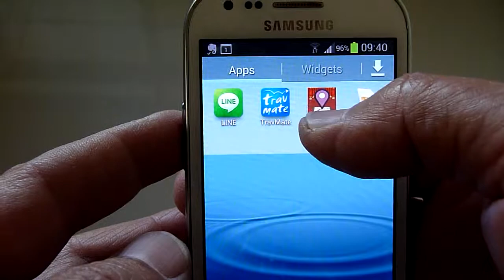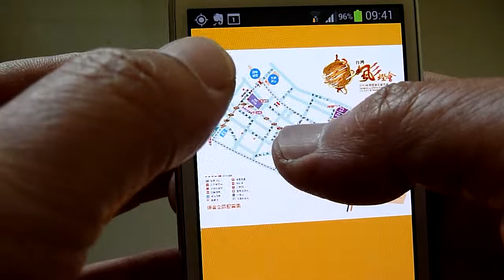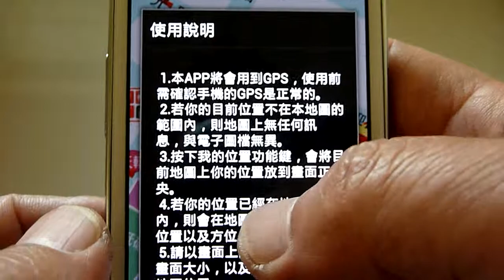2013台灣燈會導覽地圖說明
2013台灣燈會導覽地圖APP的使用說明